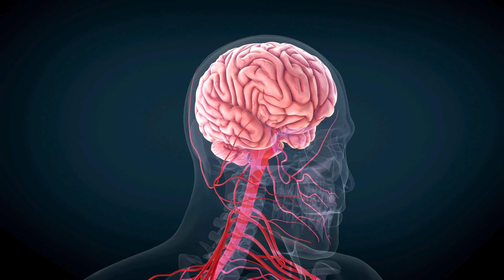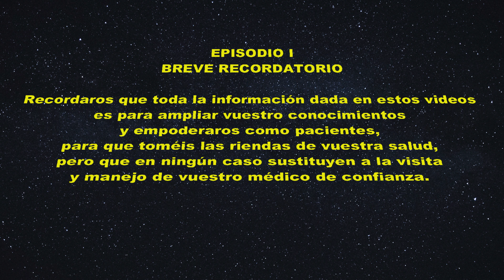DOLOR de CABEZA Reveló un Secreto MORTAL: TUMOR CEREBRAL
En este vídeo os voy a contar a través de un caso clínico las banderas rojas o señales de alarma para diferencia un dolor de cabeza normal de una cefalea que podría deberse a otra causa como un tumor cerebral.
Para ello empezaremos hablando de la cefalea tensional, que es el tipo de dolor de migraña más frecuente, para luego ver las red flags o señales de alarma que en caso de experimentarlas, debemos acudir rápidamente a un centro médico, para descartar causas de cefalea potencialmente graves como podrían ser un tumor cerebral, una metástasis, un absceso cerebral, un ictus o stroke entre otras causas.

00:00 Caso Clínico Dolor de cabeza por Tumor Cerebral
01:31Cefalea tensional
02:53 Cefalea en trueno: hemorragia cerebral
03:19 Cefalea con clínica neurológica
04:02 Cefalea centinela: aneurisma cerebral
05:10 Dolor de cabeza por hematoma subdural
05:30 Otras señales de alarma de la cefalea
06:22 Arteritis de células Gigantes